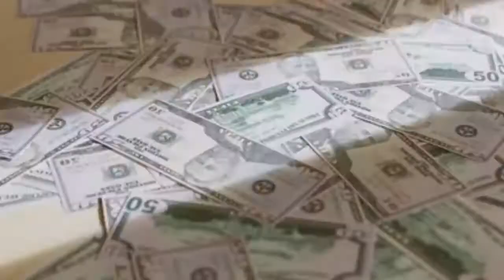How TATA Become The Legendary Company || RATAN TATA || JAMSETJI TATA || TATA GROUP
In This Video We Will Discuss About The Success Of TATA GROUP.